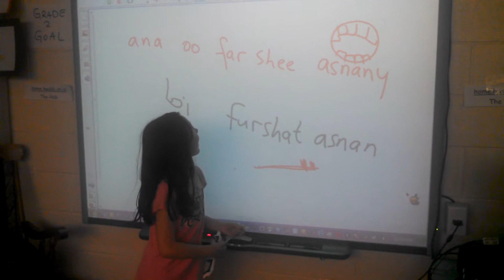PJ Teeth Brushing- Isabella